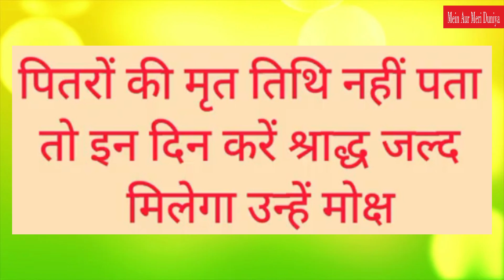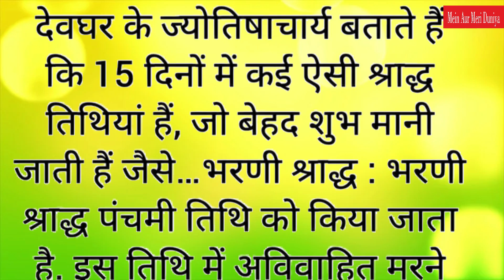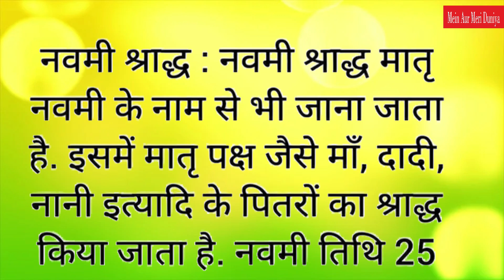पितरों की मृत तिथि नहीं पता तो इन दिन करें श्राद्ध जल्द मिलेगा उन्हें मोक्ष | पितरपख 2024 | Shradh